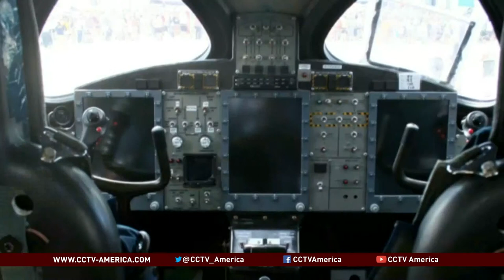First commercial space flight may be delayed after test flight crash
Billionaire Richard Branson's dream of sending paying passengers into space may now lay in pieces across California's Mojave Desert, after the Virgin Galactic space ship crashed during a test flight. The co-pilot died and the pilot suffered severe injuries. CCTV America's Owen Fairclough reports.